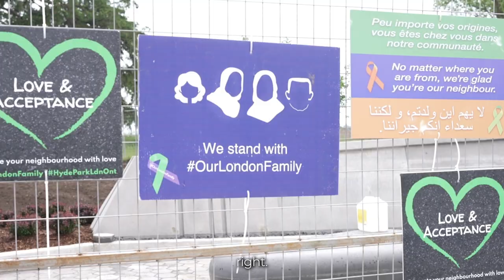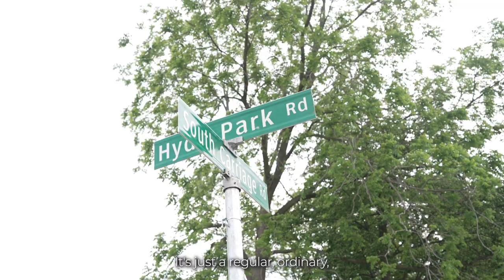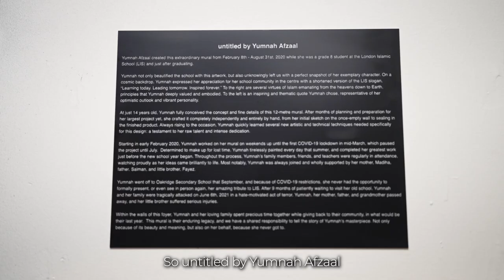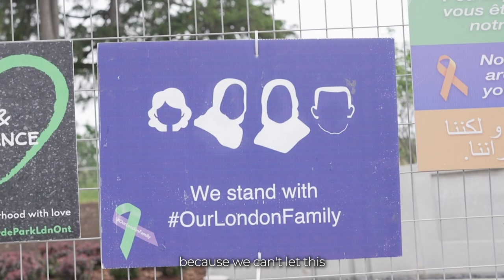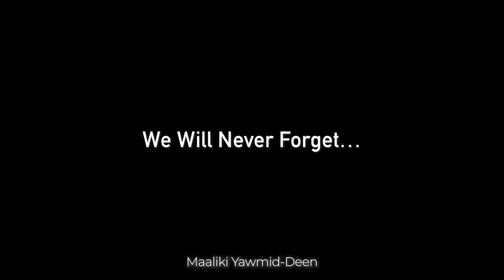Reliving to Heal | Remembering Our London Family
Today marks the one year anniversary of the tragic act of terror that took place in London, Ontario.

The ISNA Canada team visited London to better educate ourselves on the tragedy and understand how the community has been healing for the past year.

May Allah elevate the ranks of Our London Family and protect their youngest son from all harm. May Allah give us the strength to stand firm in our beliefs and protect the Muslim community from any evil that befalls it. Ameen.